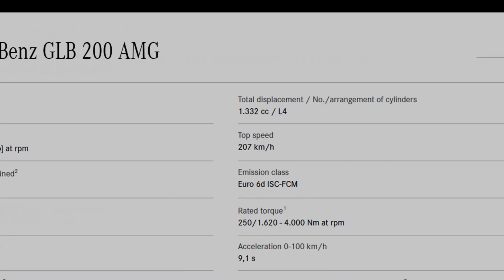Những mẫu "bom tấn" mới Mercedes Benz có thể tung ra tại Việt Nam ngay tuần này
Trân trọng!